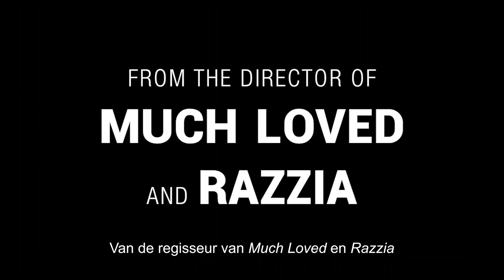CASABLANCA BEATS - Nabil Ayouch - Officiële NL Trailer - Nu online beschikbaar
Kijkwijzer: 6, grof taalgebruik, geweld

CASABLANCA BEATS laat zien hoe muziek het leven van jongeren kan veranderen. Hiphop helpt hen zichzelf en hun passies te ontdekken in Casablanca.

Anas is een voormalige rapper die gaat werken als docent in een cultureel centrum in een volkswijk van Casablanca. Hij vertelt zijn leerlingen over de veranderingen die hiphop teweeg bracht in Amerika. Aangemoedigd door Anas leren de jongeren hun eigen ervaringen in muziek en tekst uit te drukken. Toch zullen ze aanlopen tegen de tradities en verwachtingen die de samenleving ze oplegt.

Regisseur Nabil Ayouch (RAZZIA, LES CHEVAUX DE DIEU) schetst met CASABLANCA BEATS een liefdevol portret van de stad, de cultuur en de jongeren die haar toekomst zullen bepalen.